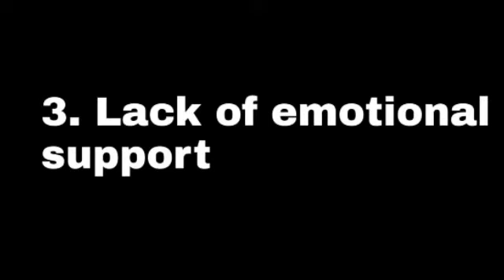DFC Project_TMS 41_Class X A